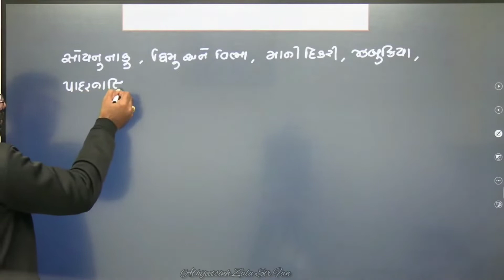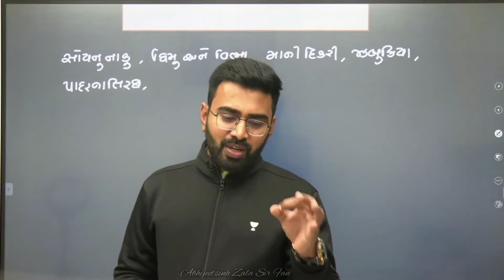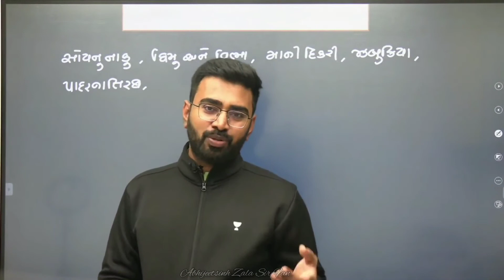ઘડવૈયા મારે ઠાકોરજી નથી થાવું by Abhijeetsinh Zala Sir